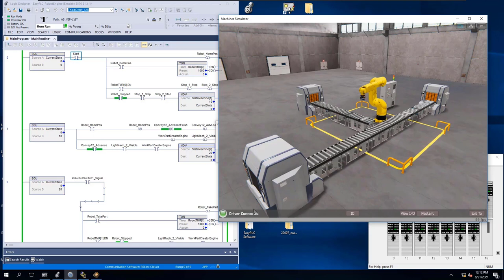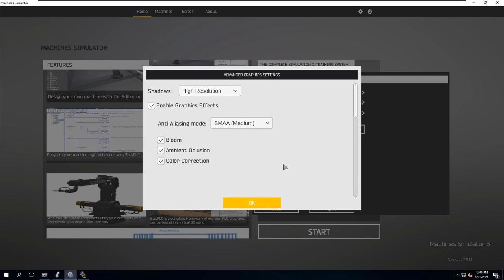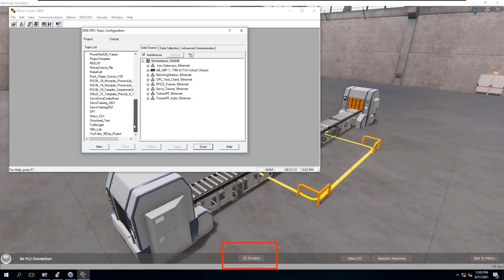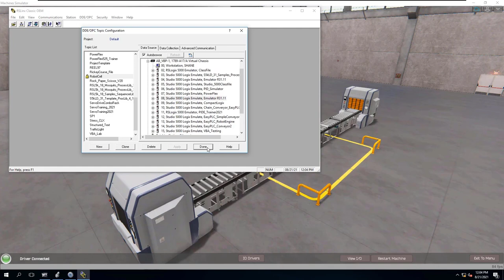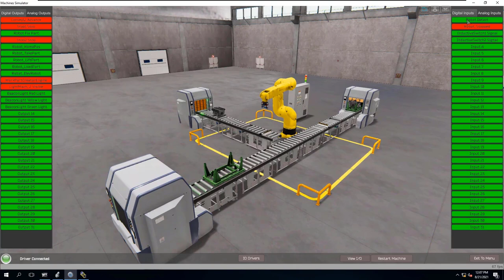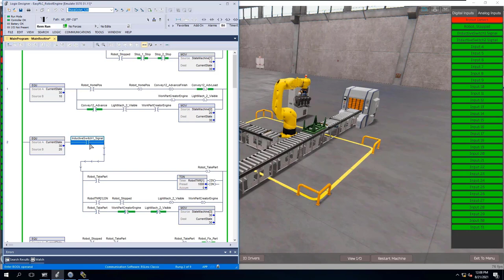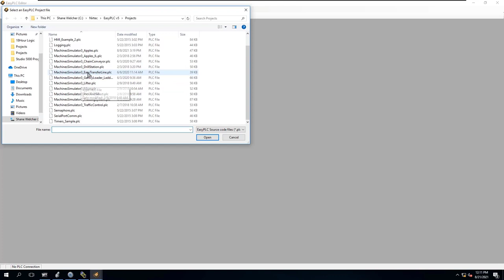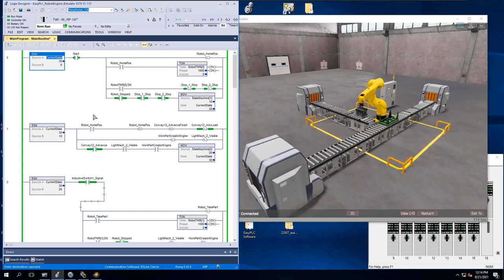EasyPLC Machine Simulator Using Studio 5000 Rslinx OPC | Robot Cell Example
The EasyPLC software suite makes PLC programming fun & challenging at the same time because you have the ability to see how to machine is supposed to work then program the PLC logic to work that way.

This example is a robot cell that picks up an engine the places it into a crate.

Providing a great experience to set up the OPC driver in RSlinx to work with Studio 5000.

EasyPLC software suite is much better than FactoryIO & is a much better cost so I am showing this because we all need a great resource to learn automation controls for the manufacturing environment.

This way, you have an easy way to understand the scope of work then you can program the PLC logic to function as designed.

A great way to be proficient in PLC programming.

EasyPLC & Machine Simulator also has its own PLC coding logic if you do not have PLC software, further software is needed. It also works with all major brands like Rockwell Automation, Semiens, Codesys, & more.

I will be using Rockwell Automation's Studio 5000 with an RSLinx OPC server in this PLC programming example.

0:00 Quickly getting started
0:45 About the Programming Environment
1:15 Running the Robot Cell
2:18 Sizing the Machine Simulator Screen
3:40 Manual Testing Devices in MAchine Simulator
4:50 About the OPC Topic
5:45 Loading a driver configuration
6:15 Checking our OPC topic
6:45 Testing the PLC logic in Studio 5000
7:40 Monitoring the PLC Logic while running
8:00 Detailed breakdown of the Robot Cell
12:05 Looking at all of the Machines to Program
12:30 Overview of EasyPLC Machine Simulator
14:10 Example of a quick OPC driver load
16:15 Recommended Videos for you

I will make sure you get a great deal, I know the developer.